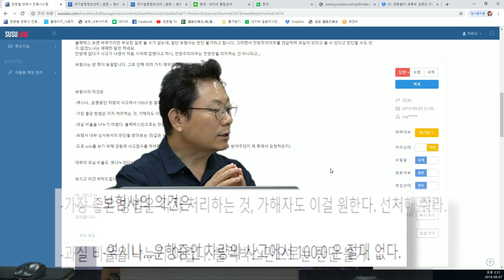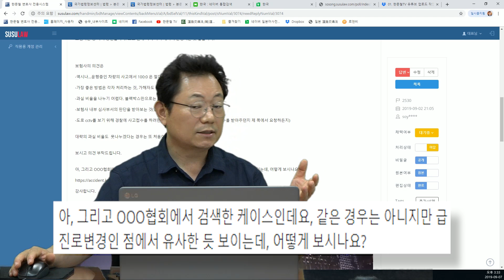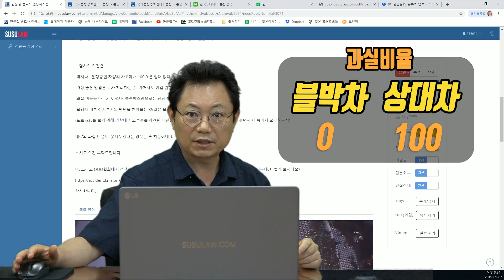2196회. 신호 바뀌어 출발하는 중에 갑자기 옆에서 튀어나온 오토바이는 어디서 온 걸까요?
(100:0, 손해보험협회 자료는 법원에서 전혀 참작 안함, 2530, 블랙박스, 블박영상, 교통사고 영상)